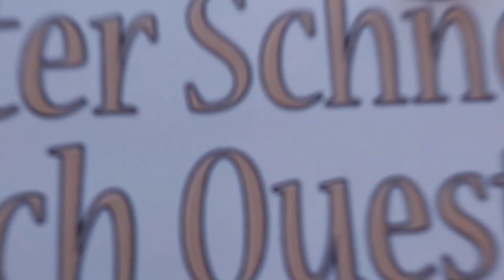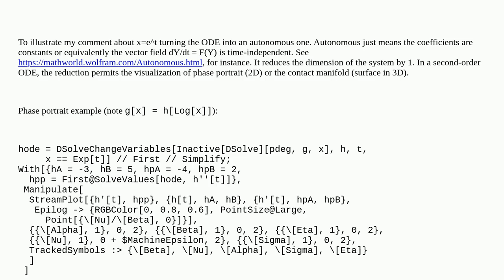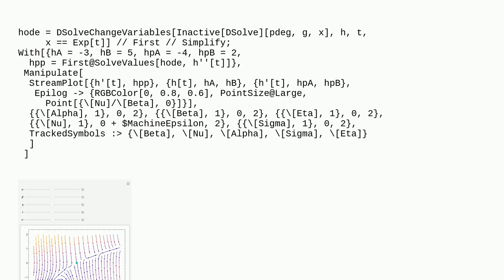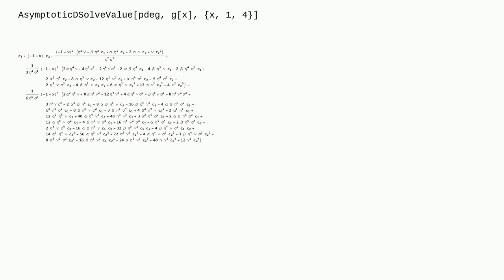Mathematica: Can Mathematica solve this second-order nonlinear ODE?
Can Mathematica solve this second-order nonlinear ODE?

A special thanks goes out to the community

  differential-equations